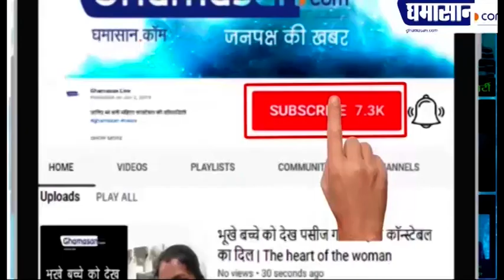Ganga Dussehra 2020 : गंगा दशहरा के पावन पर्व पर पूजन करने से मां गंगा दिलाएंगी मोक्ष | Ghamasan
आज गंगा दशहरा का पावन पर्व है हर साल ज्येष्ठ माह के शुक्ल पक्ष की दशमी तिथि गंगा दशहरा का पर्व मनाया जाता हैं हर साल गंगा मैया के इसी पर्व गंगा दशहरा को लोग पूरी श्रद्धा के साथ मनाते हैं

यह दिन इसलिए विशेष है क्योंकि माना जाता है कि इसी दिन मां गंगा का आगमन धरती पर हुआ था

इस दिन गंगा नदी में स्नान-ध्यान करने से व्यक्ति को सभी पापों से मुक्ति मिलती है